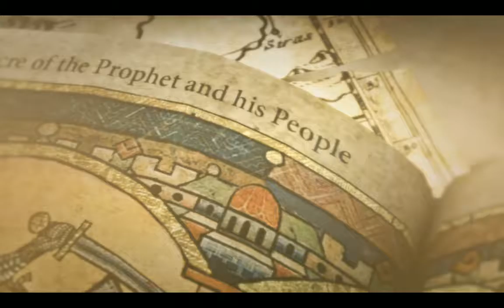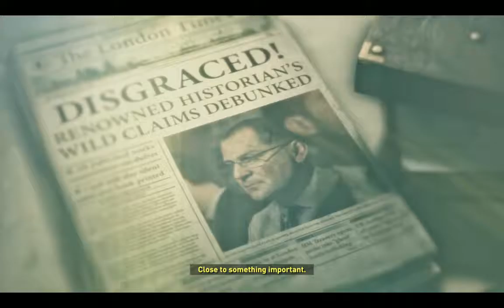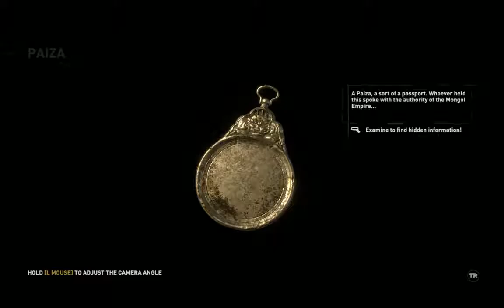Rise of the Tomb Raider -Part 3 -SIBERIAN WILDERNESS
Ako vam se svidja video lajkajte, pretplatite se, ostavite komentar i podijelite, hvala sto ste gledali!